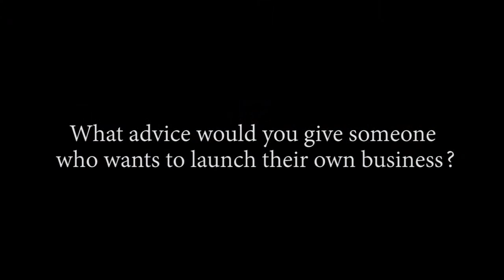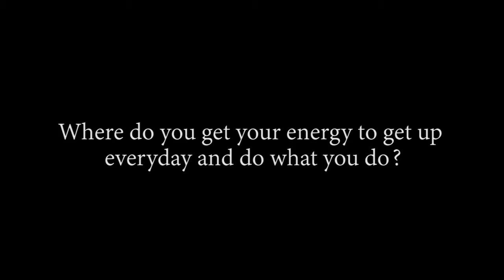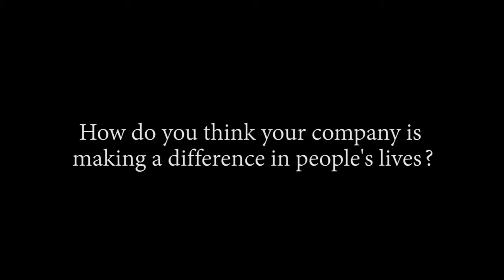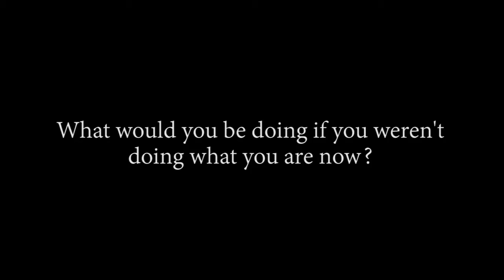EO Entrepreneur Vision Award Full Video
On August 6, 2015, LEAD Magazine presented 16 honorees, including ATC's David Goodwin, with the John F. Barrett Entrepreneur Vision Award at The Center in Cincinnati, OH. Each honoree nominated exemplified vision, strength of character and determination in their journey as an Entrepreneur and a business-owner.